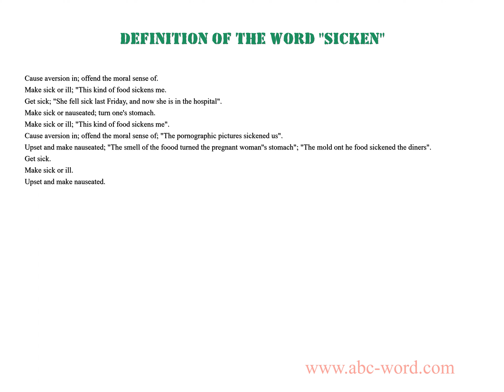Definition of the word "Sicken"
you will find full information about this word "sicken".
From the video you will learn the definition for the word sicken. The lexical meaning of the word sicken. What does the word sicken mean? And much, much more...